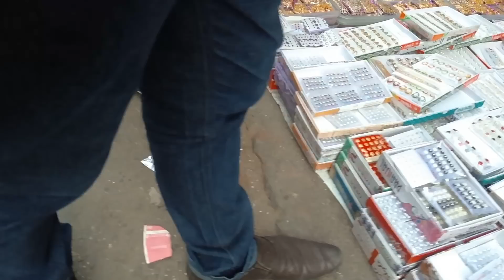Sadar Bazar Delhi||Jewellery Market|| गहने ही गहने ! सदर बजार ।।Sadar Bazar Wholesale Market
sadar bazar kahan hai
It takes 10 -15 minutes from new Delhi railway station to sadar bazar if you go by an electric rickshaw

 ये वीडियो सिर्फ होलसेल मार्किट की जानकारी देने के उद्देस्य से बनाई गयी है  | यदि आप वीडियो के माध्यम से कोई भी खरीदारी करते है और आपके साथ कुछ धोका या नुकसान होता है तो इसमें हमारा चैनल जिम्मेदार नहीं होगा |

artificial jwellery wholesale market sadar bazar
wholesale of jwellery